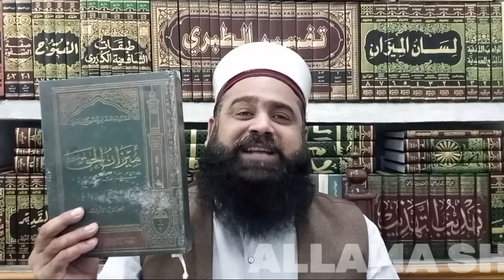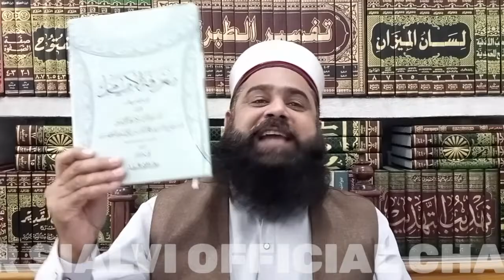In the marriage of Syed Ali's daughter Syeda Umm Kulsum Syedna Omar / Mufti SHAMS UL QAMAR SIALVI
Mufti Shams ul Qamar Sialvi new 2023
maulana muhammad hassan shakri